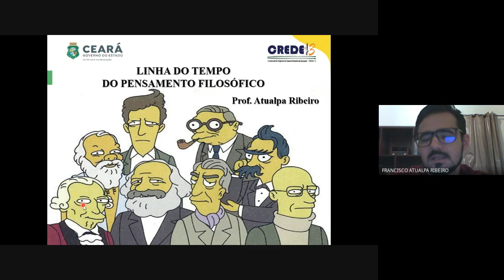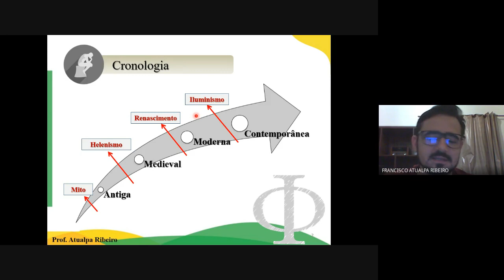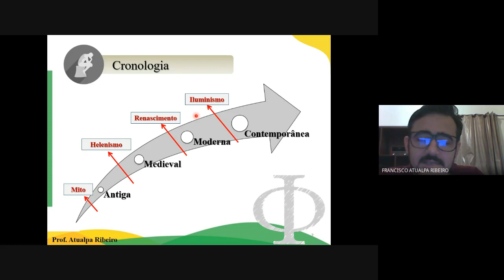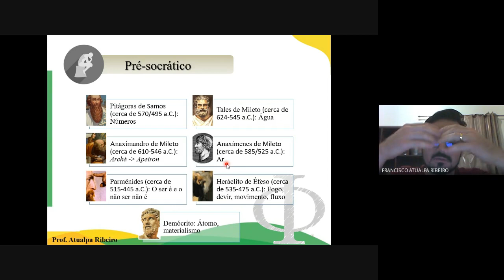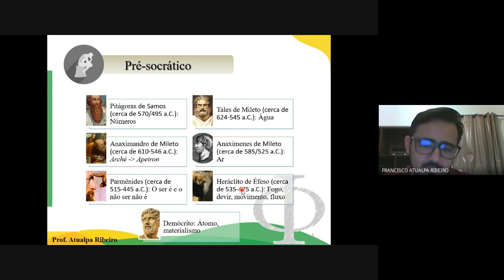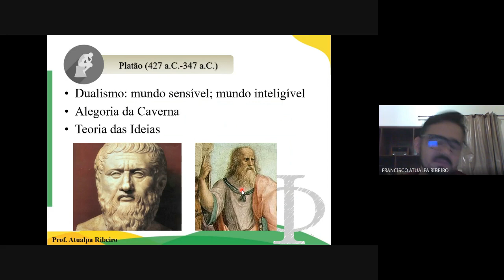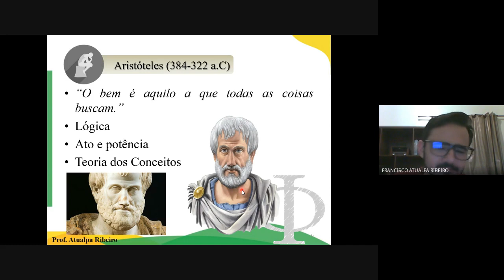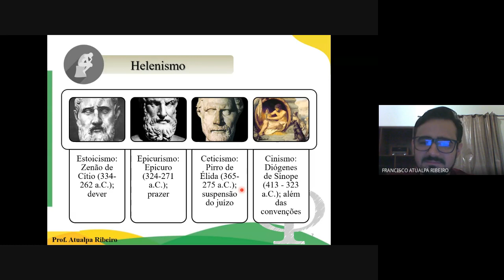Aula de Filosofia: 1B - GM SEDE - 19/08/2021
Olá! Vamos participar da Aula de Filosofia 19/08/2021

Conteúdo Programático: Principais Pensadores do universo filosófico

⏰ Horário 8h 40min.

Att, Prof. Atualpa Ribeiro